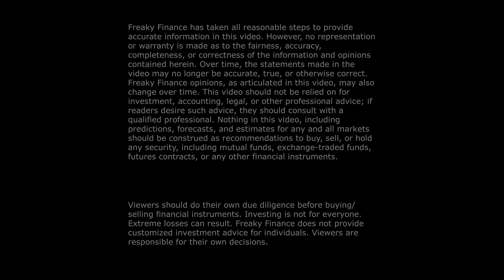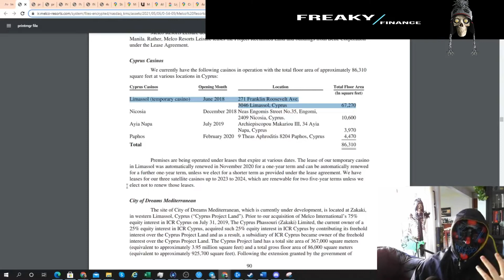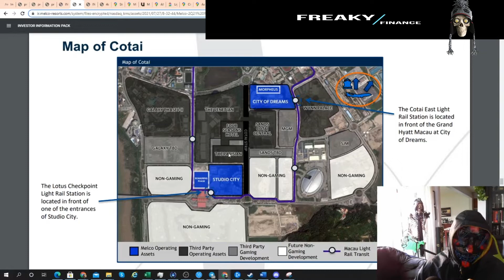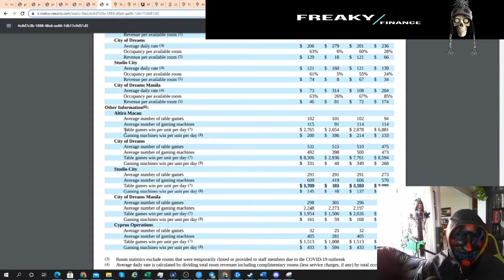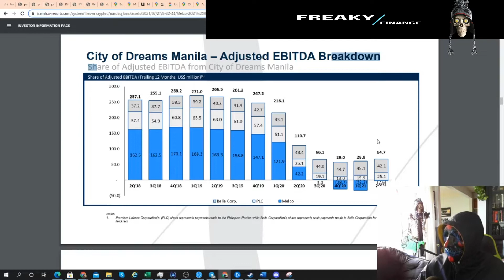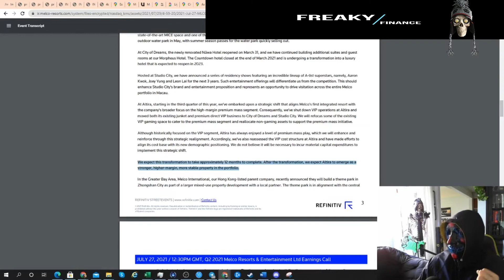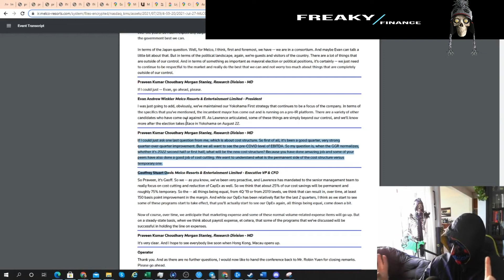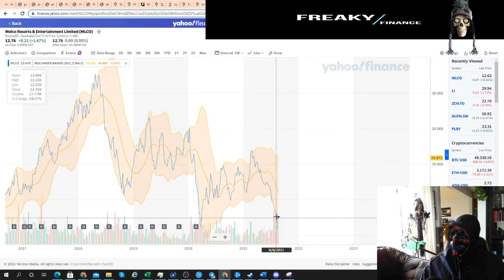The Macao Recovery Gambit... finally getting some good odds to go long the delta variant recovery?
Freaky takes a deep dive into the Gambling industry by looking at MELCO Corp, that trades under MLCO on the Nasdaq. Freaky discloses, at the time of publishing this video, he does have an active call option position in Melco. He may buy or sell into this position at any time after publishing.

Note: Freaky wanted people to note that MELCO does also rely on getting licenses from China. And Melco's license is coming up for renewal in 2022. This is another risk that is not mentioned in the video as Freaky views the probability low but nevertheless... stranger things have happened. Additionally, even a successful renewal may put more pressure on gambling margins in the form of taxes.

Freaky takes a look under the hood at MELCO corp, which boasts assets along the Cotai Strip (Specifically City of Dreams & Studio City). Additional assets MELCO owns are Altria (just north of Cotai but still in Macao), City of Dreams Manilla in the Philippines, and soon to be City of Dreams Mediterranean (Cyprus). Additionally they own a number of smaller unnamed assets that are relatively immaterial to Freaky's investment thesis.

The company has been heavily impacted by covid and the zero tolerence policy in China has made operating casinos very difficult. That being said management appears to be adopting more to the challenging times and is making some moves to cut costs instead of just passively hoping covid passes us all by.

Freaky believes the long term growth rate for Macao is very strong in general for gambling, and therein also likes the moves Las Vegas Sands has taken to  increase its overall exposure there. While the balance sheet for Melco is far from great the ability to continue to get access to debt to bridge this uncontrollable covid gap is critical to derisking the investment. Freaky believes covid will be behind us at some point in the future and the current share prices seem to suggest permanent impairment instead of pent up demand.

Well anything can happen... sometimes... someodds... are just too good to pass up. Time will tell... but with prior history of pandemics not lasting forever... even when some assets are priced like they are. its likely such reopening plays... while they look bad currently in terms of financials... could generate material EBITDA once covid is finally behind us.